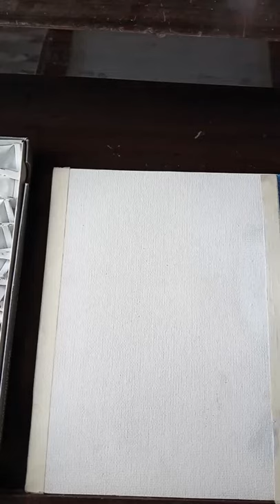acrylic painting tutorial #2/ for beginners/bird cage/relaxing and calming step by step tutorial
Today im going to paint bird cage with a baby pink background and some tree branches full of flowers

Thanks

Acrylics on canvas pad